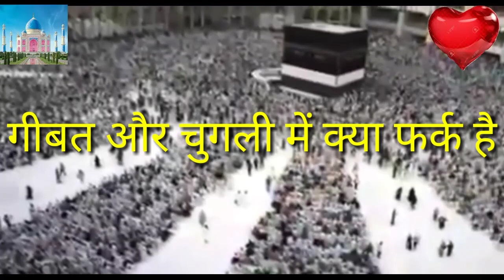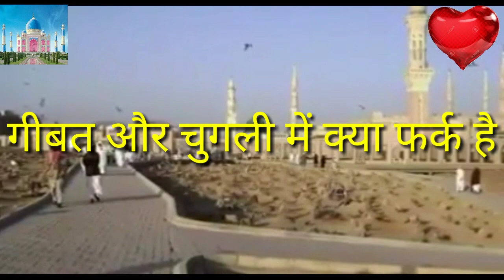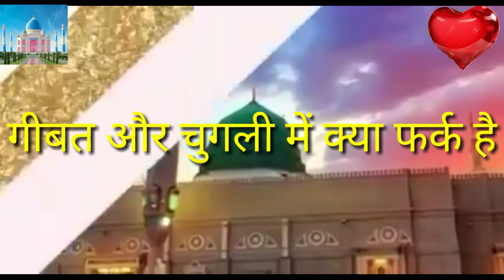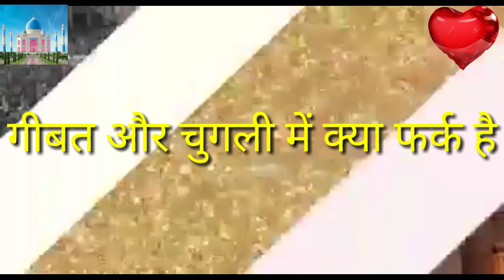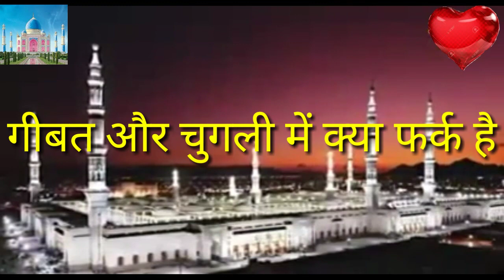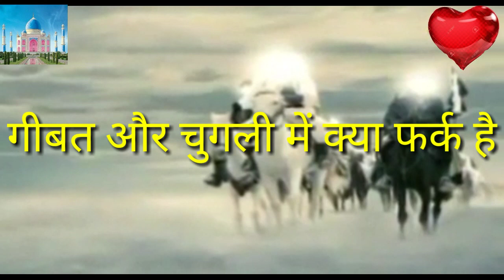Chugali or geebat ka bayan चुगली किसे कहते हैं और गीबत किसे कहते हैं (naseem Akhtar Moradabadi